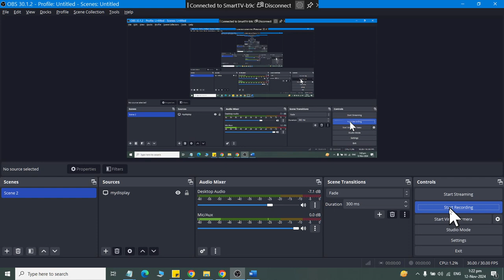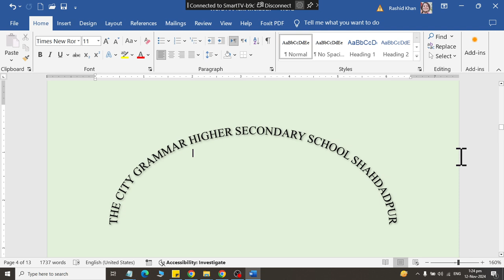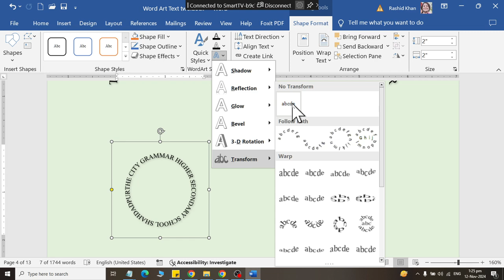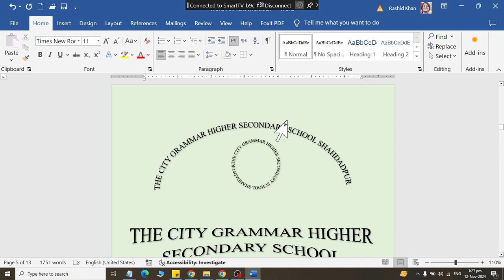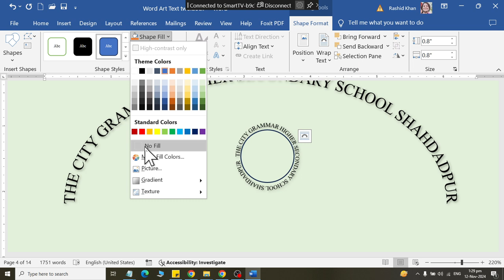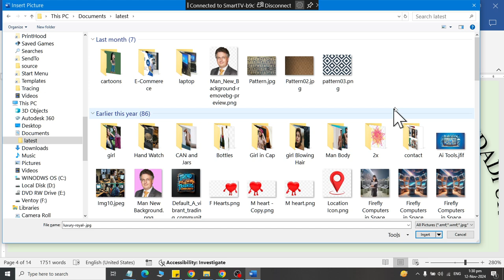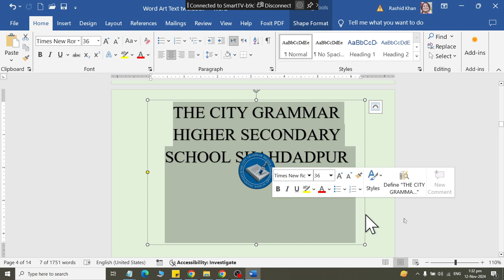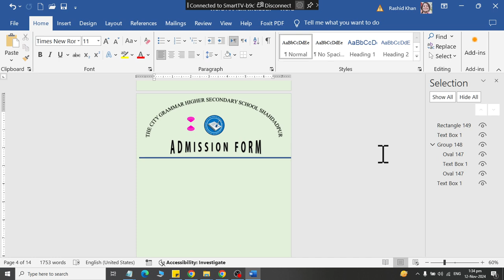Creating A Front Cover Page using word Round Text in Ms Word 2019